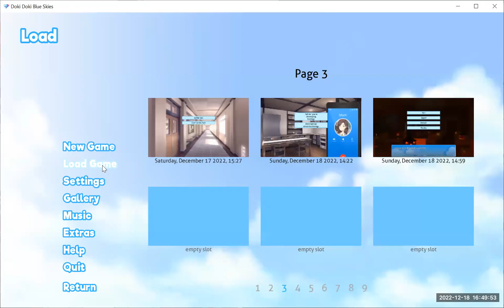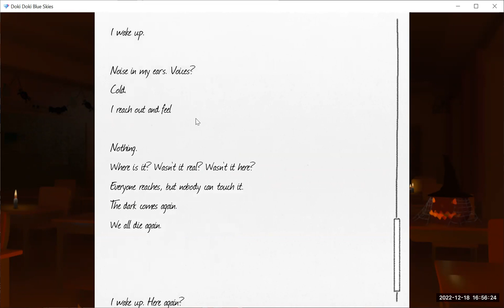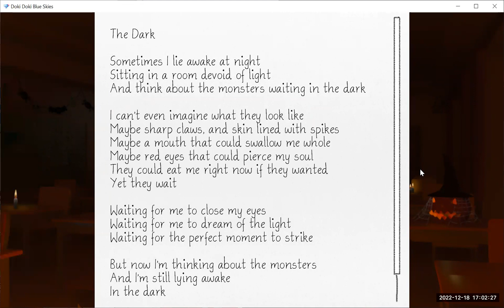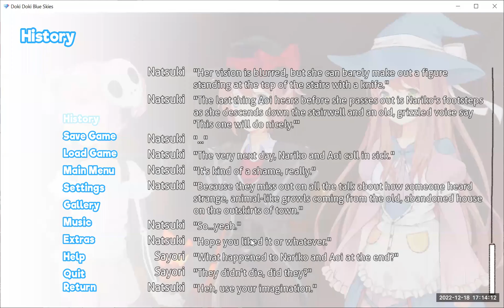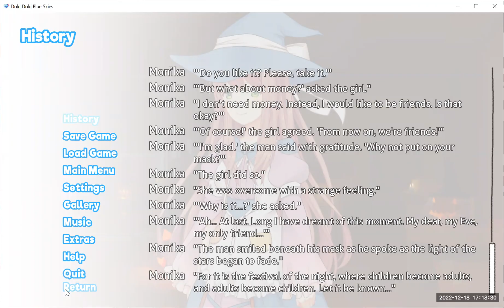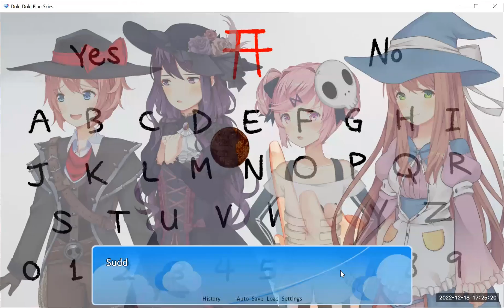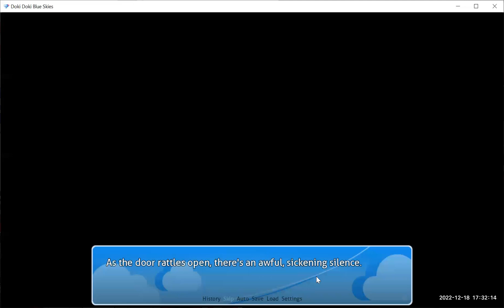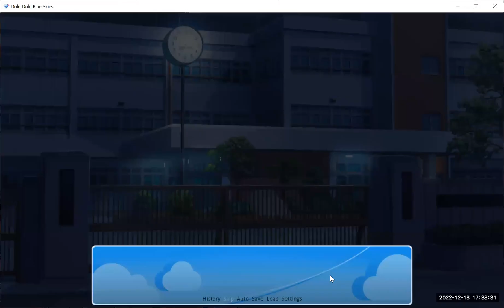Let's Play a Doki Doki Literature Club Mod - Blue Skies: Part 13